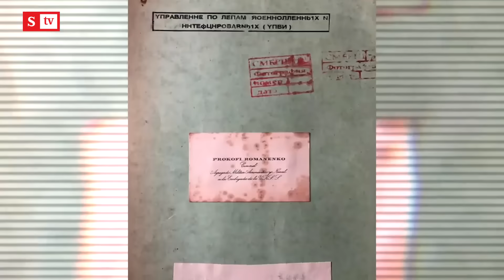¿Vivió en Argentina? la verdad sobre la muerte de Hitler | Videos Semana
Desde hace 75 años, cuando finalizó la Segunda Guerra Mundial, los rumores acerca del destino de Adolfo Hitler se han multiplicado. Pero una carpeta secreta soviética que apareció en Argentina confirma que sí murió y cuenta cómo fueron sus últimos días.